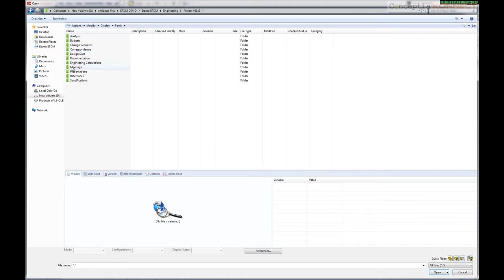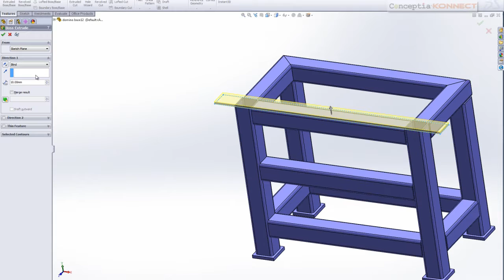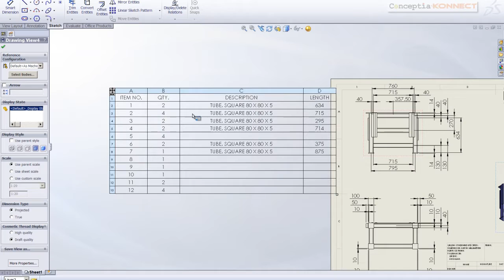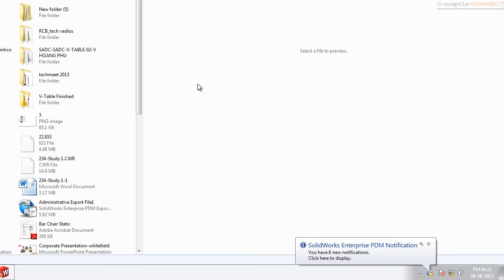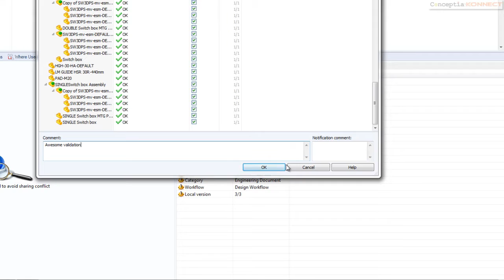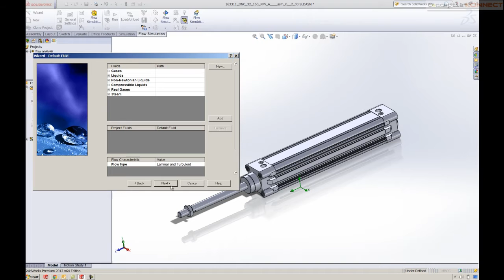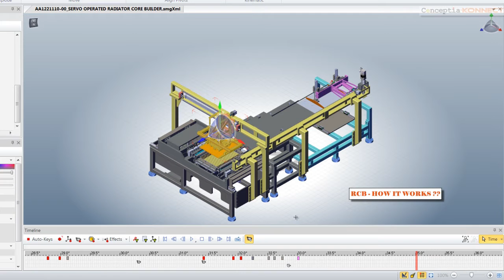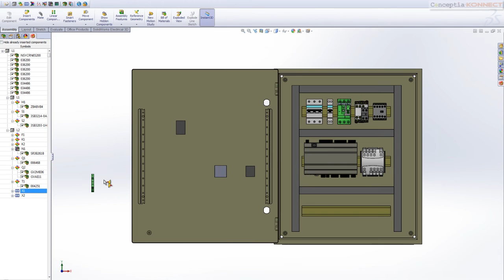SOLIDWORKS Suite of Product Development Solutions - Design, Simulation & Collaboration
Learn how to Design, Simulate (Validate), Collaborate and Build by using SOLIDWORKS product suit's.